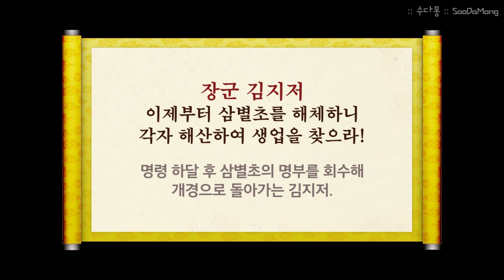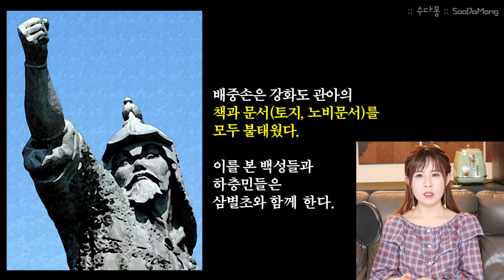고려 무신정권(최종) - 김준, 임연, 삼별초항쟁 : 무신정권 말기의 이야기 (역사, 국사, 한국사, 고려사, 팔만대장경, 수다몽 더 히스토리)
드디어 길다면 길었던 고려 무신정권이 오늘의 이야기로 끝이 납니다.
수박회로 말미암아 벌어졌던 무신정변, 그리고 시작된 무신정권...최씨 무신정권은 김준에 의해 마무리되고 김준도 결국 양아들 임연에 의해 살해 당하는데... 몽고의 침략으로 혼란스러운 상태에서 급변하는 고려의 이야기, 그리고 여러 생각이 들게 하는 삼별초의 대몽항쟁, 이순신에 버금가는 숨겨진 명장으로 알려졌지만 삼별초 진압에 앞장선 이유로 배신자로도 해석되는 고려의 충렬공 김방경까지! 알찬 이야기로 꽉꽉 채웠습니다! 함께 이야기 나누어 보아용~